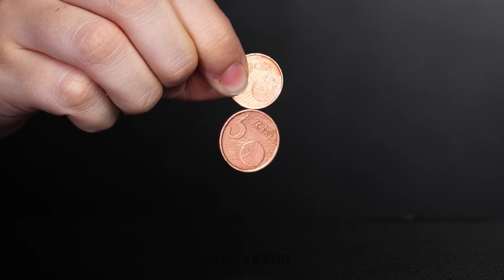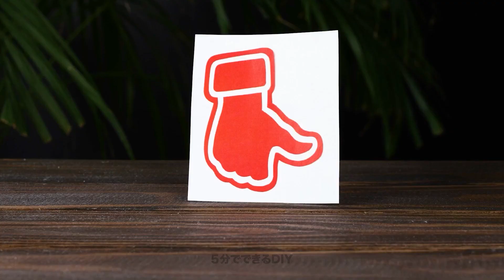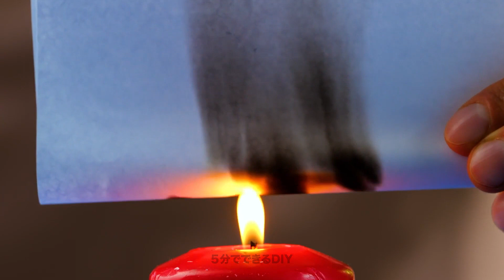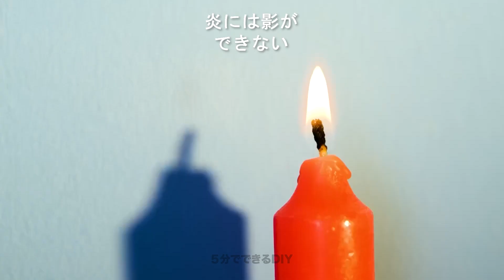家でも試せるクールな科学トリック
今日は変わった動画をご用意しました！とっても変わった実験でびっくりさせちゃいます！それでは、始めましょう！
コップに入った水を用意して、そこにシナモンを振りかけます。混ぜちゃダメですよ！そこに指を入れて見てください。指が乾いたままなんですよ！すごい！
次の実験は、サラダオイルとベビーオイルを使ったもの。氷を入れて、結果にびっくり！そこに沈まないんです！さらに、非ニュートン流体をスピーカーに乗せると...その前に、プラスチックラップで覆うのを忘れずに！結果は動画でチェックしてね！

01:33 牛乳の上に描いてみよう
03:55 非ニュートン流体の作り方
05:10 砂糖の実験
05:41 お湯vs冷水